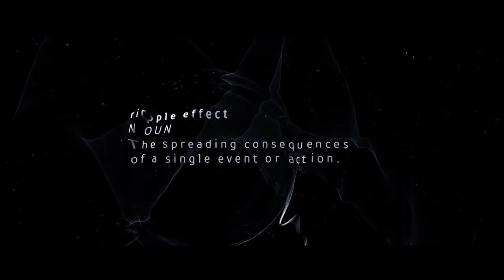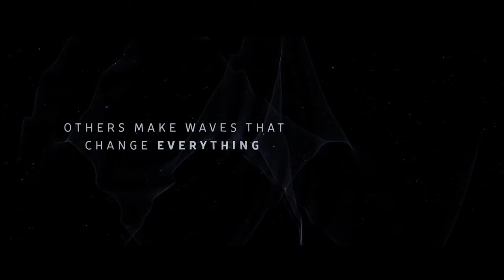Hidden Agenda (E1) - welcome to the trapper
Welcome to Hidden Agenda
A game you use your phone or iPad for

The objective is to find the trapper killer